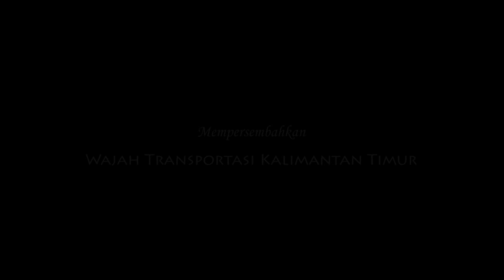Wajah Transportasi Kalimantan Timur DISHUB KALTIM